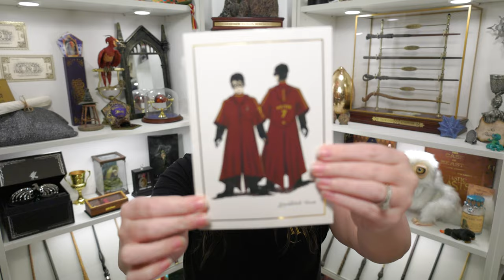My FIRST EVER Magical P.O. Unboxing | Harry Potter | Thank You!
I have been so excited to film this video for you guys, as it was my very first Magical P.O. Unboxing! I had such a great time reading your letters and opening your packages, and I can't wait to send some magical mail back to everyone through the Owl Post!

Chapters:
0:00 Intro
1:28 Letters
5:38 Packages
29:02 Final Thoughts